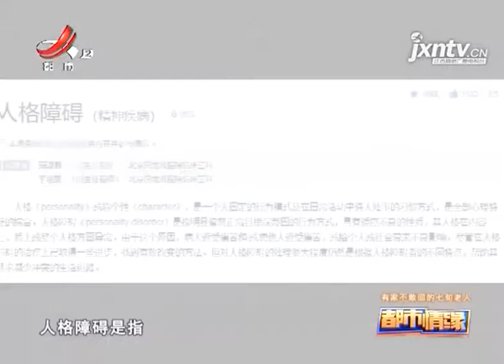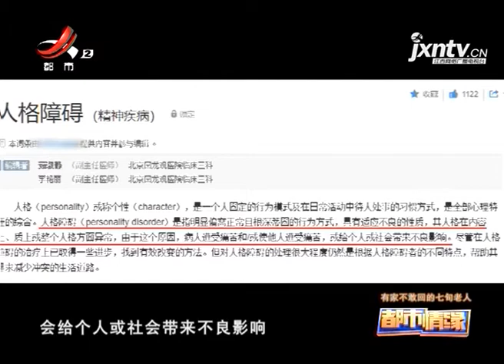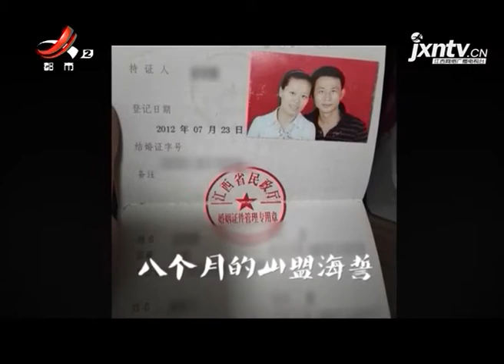《都市情缘》20201023 有家不敢回的七旬老人